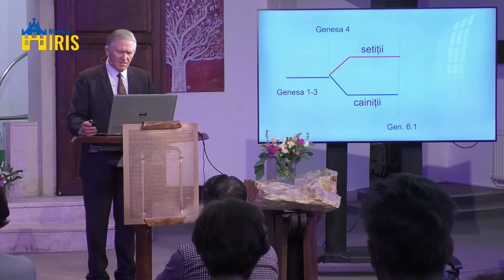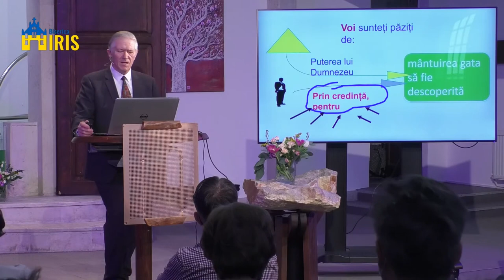Beniamin Fărăgău - Un nume înecat în apele Potopului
Biserica Iris Cluj Napoca - mesaj rostit de pastorul Beniamin Fărăgău, în data de 6 martie 2022. Predici pentru vremuri grele